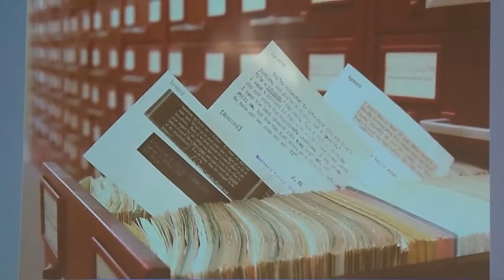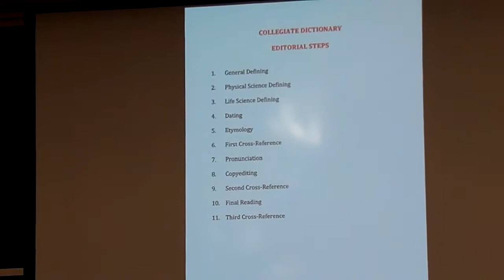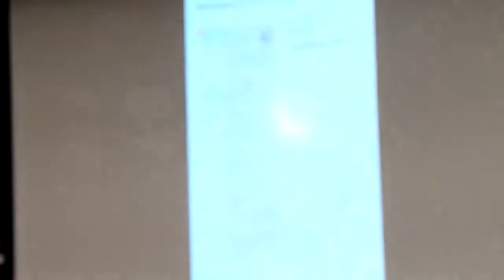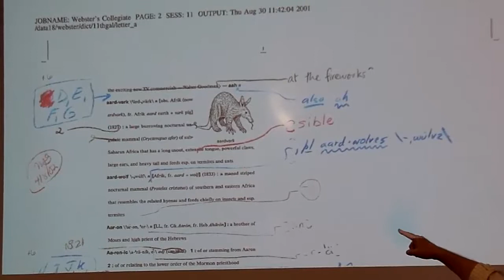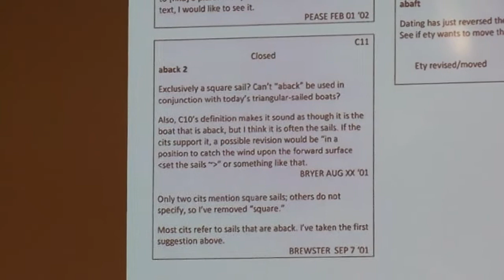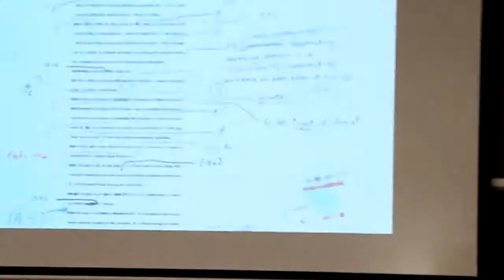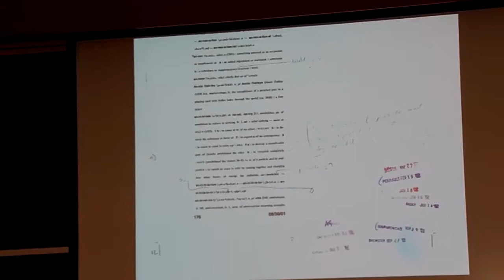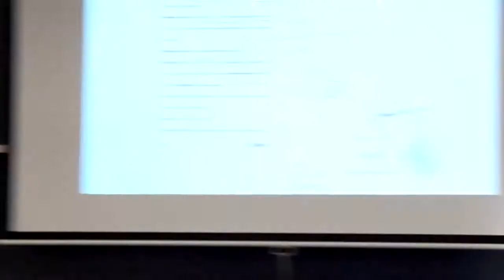MetroLex (Sept. 29, 2017) — John Morse (2 of 3)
"The Metadata of a Work Galley: A Guided Tour Through a Dictionary's Offline Information"

John Morse, former president and publisher of Merriam-Webster, looks at the rich supporting information, or "metadata," found in a dictionary's traditional work galleys, much of which (like handwriting and date stamps) can be lost as publishers move to all-digital authoring systems.

The Dictionary Society of North America has partnered with local organizations in the New York City area to establish a series of meetups called MetroLex. MetroLex meetups bring together lexicographers, linguists, technologists, educators, and other language professionals to share research and projects relating to dictionary technology, dictionary use, language documentation, semantic ontologies, and lexicography.

This installment of MetroLex, "Digitization And Its Discontents," focused on the lexicographical challenges of the transition from print to digital, with a consideration of what is lost and gained in the process. It was held at Columbia University, hosted by associate professor of English and comparative literature John H. McWhorter.